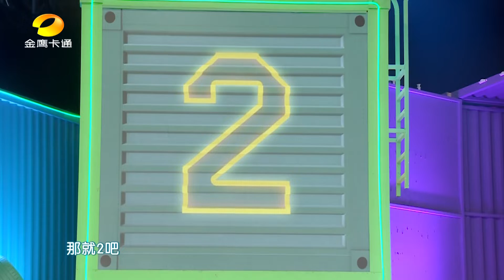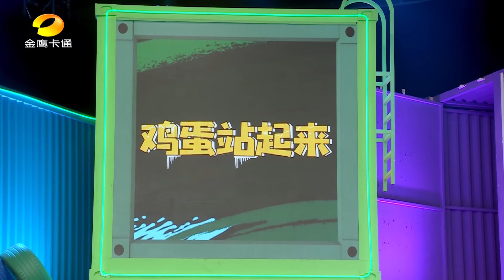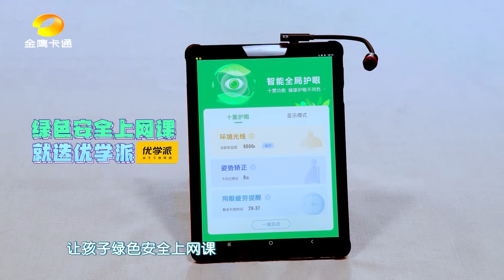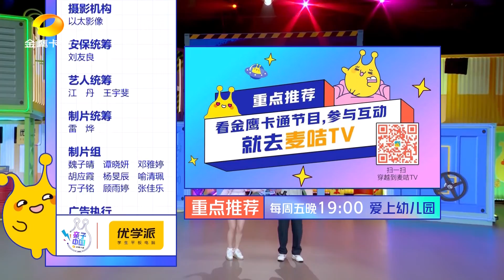疯狂15秒Crazy 15”/EP26/大博二博上阵父子兵挑战15秒，可爱萌娃音波攻击、呆萌闯关，小小中医现场展示“望闻问切”！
【本期看点】大博二博上阵父子兵挑战15秒，可爱萌娃音波攻击、呆萌闯关，小小中医现场展示“望闻问切”！
更多爆款内容第一时间抢先看

If you like our videos, Turn on the little bell🔔 for notification and be the first one to watch our videos 【疯狂15秒 Crazy 15 seconds】

★ 更多精彩抢先看 ★
【疯狂的麦咭 Crazy Magee】

【龙的传人 Descendants of dragons】